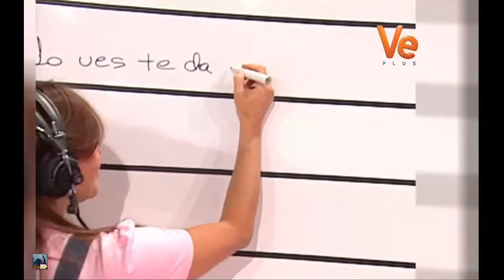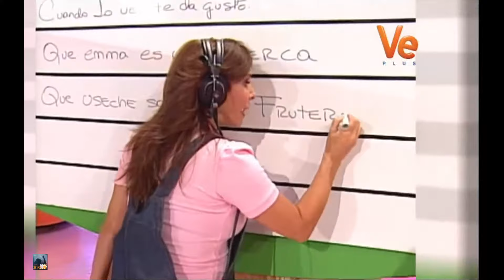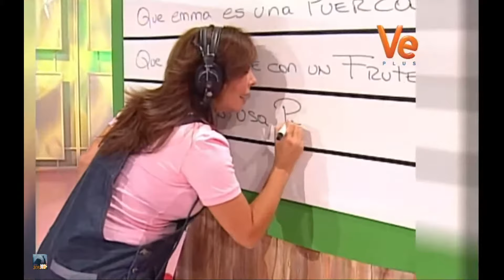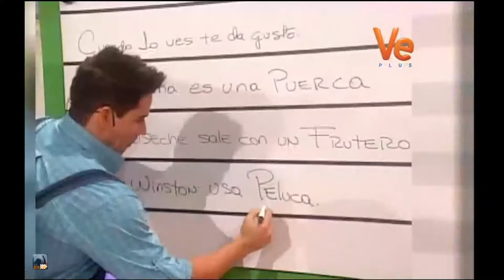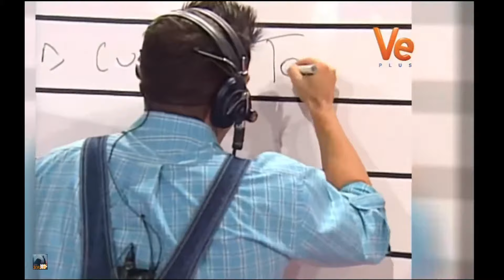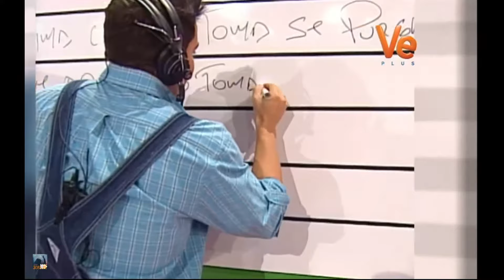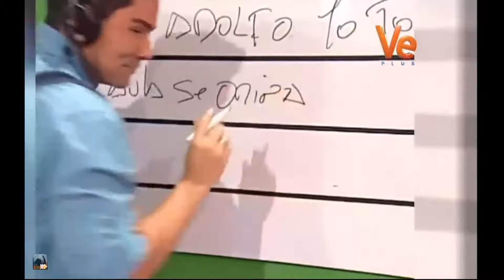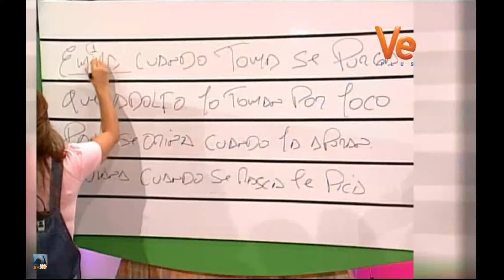La Guerra de los Sexos 08/08/2010 Los Chismosos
Todo el material pertenece a Venevisión y Grupo Cisneros

(No monetizo ni pienso monetizar por estos videos, solo para entretenimiento).